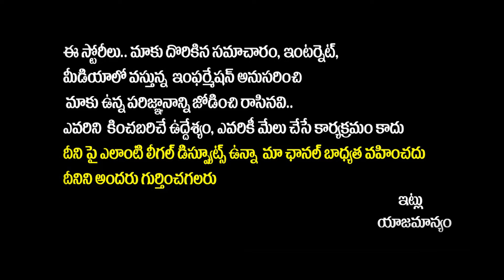Padi Kaushik Reddy Audio Call Leak | Big Shock To CM Revanth Reddy | BRS Vs Congress | Rajakeeyam Tv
Regards,
Rajakeeyam Team